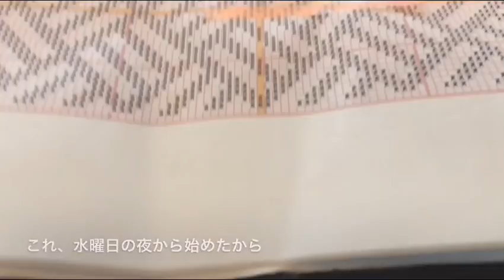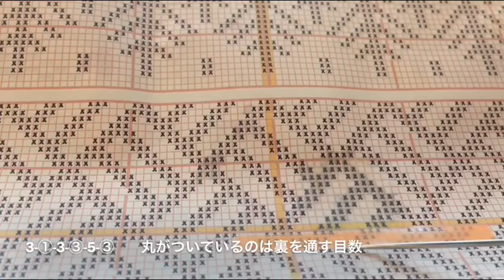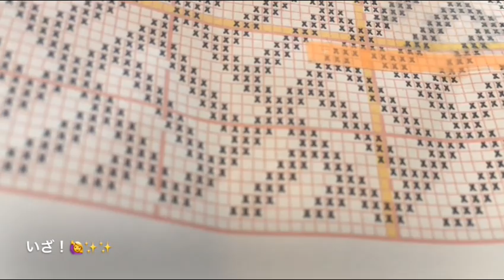スタバdeこぎん！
刺しかけのこぎん刺しが、あとちょっと！だったのでスタバで最後の追い込みをしました。

おしゃべり無しですが、テロップでの独り言にお付き合いください😜